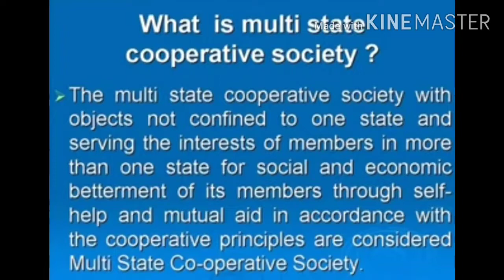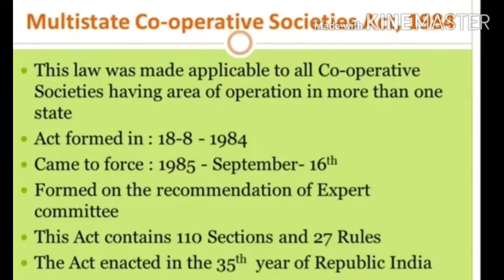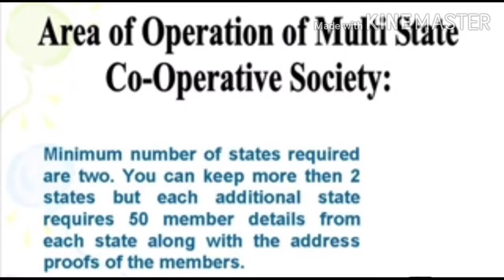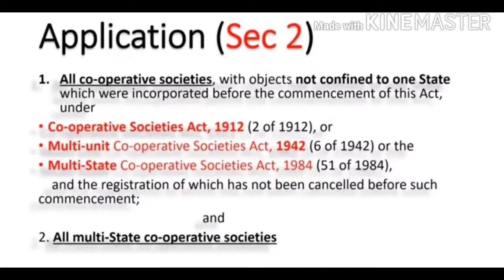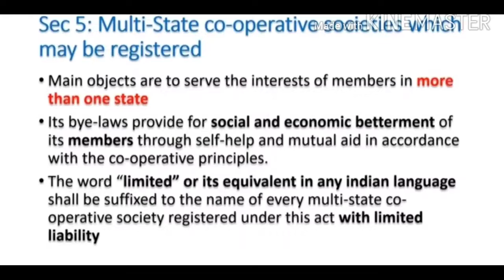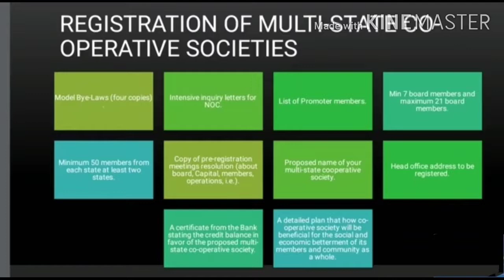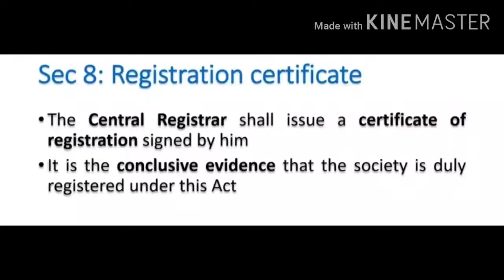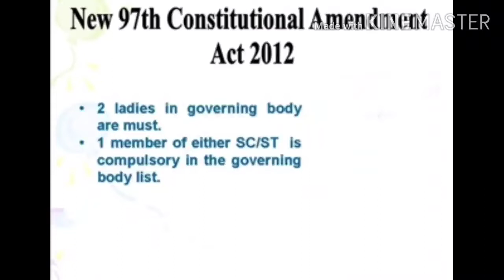Multi state cooperative societies Act 2002. JCI/CSEB/APEX BANK & other cooperative exams